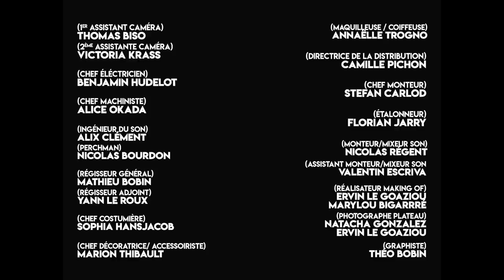GENRE HUMAINE #6 (S02)- LA VAGUE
Ou comment chérir ses flots...

Ecrit par Eléonore Costes
Réalisé par Amaury Deque
Produit par Portrait robot

Avec
Eléonore Costes
Arno Chevrier
Husky Kihal

Crédits:
Producteurs                                             Ervin Le Goaziou et Romain Prouveur
Directeur de production                       Ervin Le Goaziou
Assistants de production                      Blandine Laperche & Mathieu Bobin
Réalisateur                                              Amaury Dequé
1er assistante réalisatrice                       Julie Gobiet

Tournage
Directeur de la photographie               Romain Prouveur
1er Assistant caméra                               Thomas Biso
2ème Assistante caméra                          Victoria Krass
Chef électricien :                                    Benjamin Hudelot
Chef machiniste                                     Alice Okada
Ingénieurs du son :                                Alix Clément                                                                   Nicolas Bourdon
Régisseur Général                                 Mathieu Bobin
Régisseur Adjoint                                  Yann Le Roux
Chef Costumière                                    Sophia Hansjacob
Chef décoratrice/ accessoiriste :        Marion Thibault
Directrice de la distribution                 Camille Pichon
Maquilleuse / coiffeuse                       Annaëlle Trogno
Réalisateur Making of                          Ervin Le Goaziou
Photographe Plateau            Natacha Gonzalez
             Ervin Le Goaziou
Graphiste           Théo Bobin

MONTAGE
Chef monteur                                       Stefan Carlod
Étalonneur                                              Florian Jarry
Monteur/Mixeur son                            Nicolas Régent
Assistant Monteur/Mixeur son            Valentin Escriva

Remerciements

Benoit Sourty de l’EMC
Un grand merci à Nicolas Bouchard (TRANSPALUX)
Cathy Coopman
Stéphanie Parfait
Mathieu Bobin
Kim Minjung
Jeremie Nicodeme
La Fédération des Jeunes Producteurs Indépendants  (FJPI)
Julien Neutres (CNC TALENT)
Cécile Delacoudre (CNC TALENT)
Guillaume Lubrano
La dame de coeur

Crédits musique
Suck (Gareth Johnson/Evan Jenkins)
Sans surprise (November Ultra)